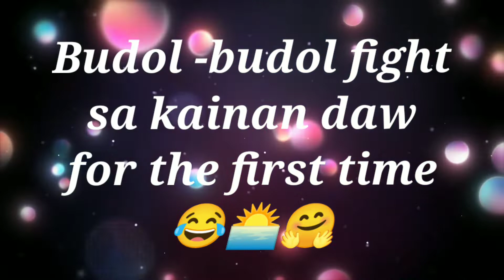Budol-budol fight sa kainan for the first time on my channel YT.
Jun 27,2022 Budol -budol fight sa kainan for the first time on my channel YT .MENSAHERO BLOG daldalero mini TV...